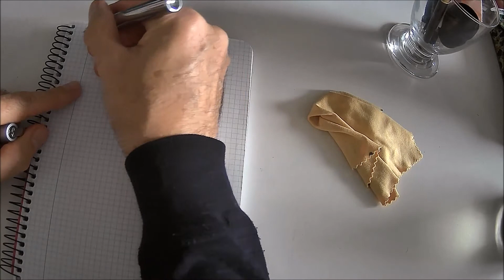FABER CASTELL LOOM - RICCARDO AFFINATI - CIRCOLO STILOGRAFICO ROMANO - STILOGRAFICA - FOUNTAIN PEN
FABER CASTELL LOOM SU MAZON
Faber Castell Loom SU E-BAY